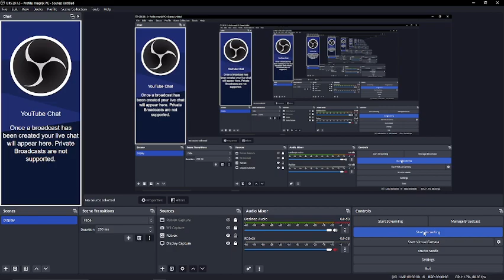Wave Challenge completed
Pls

PLZ